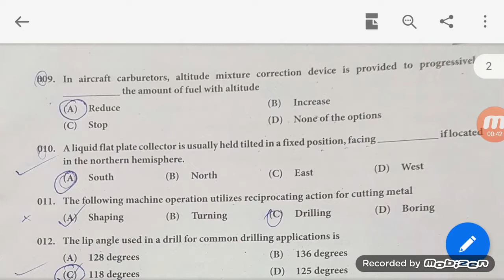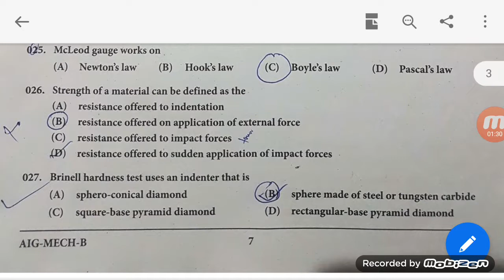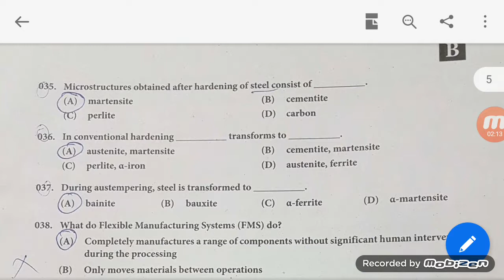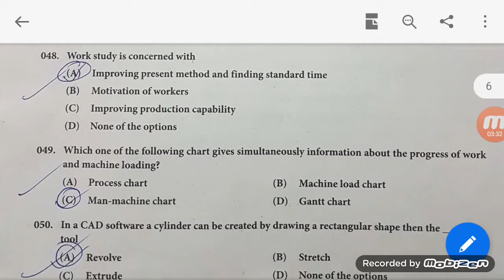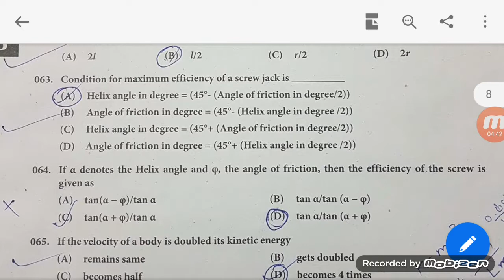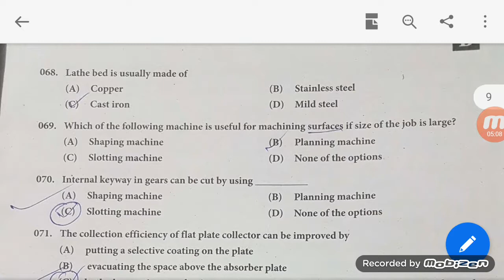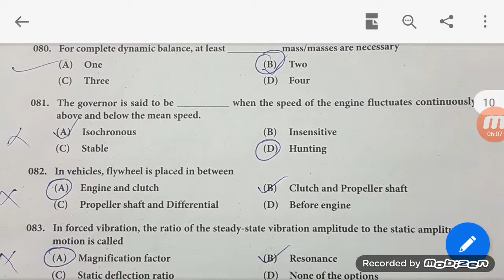RTO class 3 paper solution which is held on 21st june of 2019 engineering mechanical engineering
Here is RTO class 3 paper solution of mechanical engineering which is held on 21st 7 2019